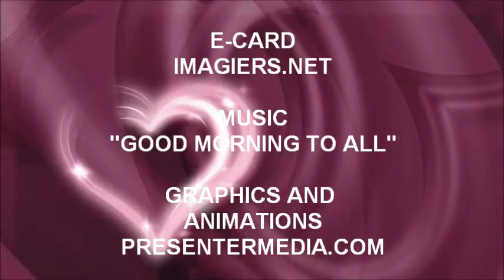¡FELIZ CUMPLEAÑOS TAINA!